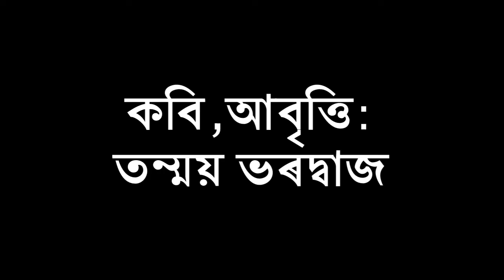।।মই হাঁহি ভাল পাওঁ।।(an assamese poem)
কবি,আবৃত্তি: তন্ময় ভৰদ্বাজ